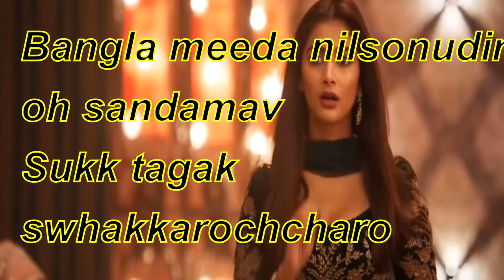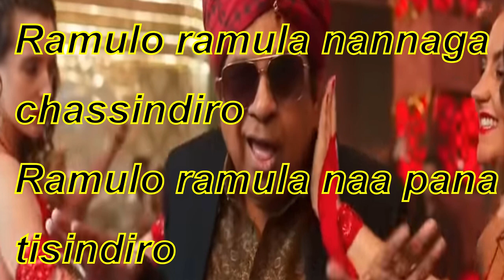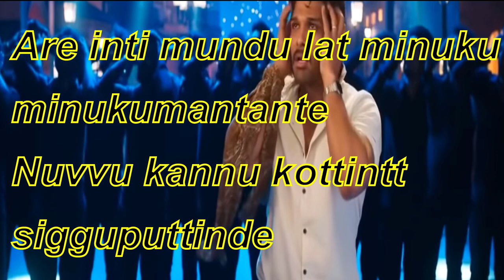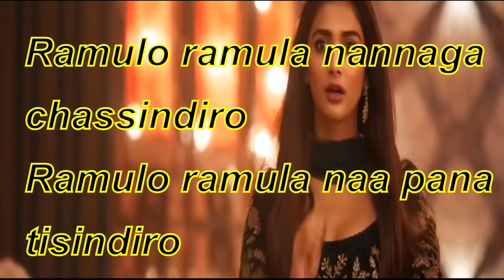Allu Arjun new movie song | Ramuloo ramula Full Song | Trivikram | Thaman S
Presenting RamulooRamulaa Full Song From The Telugu Movie Ala Vaikunthapurramuloo
Song : Ramuloo Ramulaa
Singers - Anurag Kulkarni, Mangli

Cast & Crew:
VFX Supervisor: Yugandhar T
Editor: Navin Nooli
Art Director: A.S. Prakash
Cinematography: P.S Vinod
Stunt Director's: Ram - Lakshman
Executive Producer: PDV Prasad
Producers: Allu Aravind - S. Radha Krishna(Chinababu)
Banners: Haarika & Hassine Creations and Geetha Arts
Audio : Aditya Music

Music Credits
Arranged & programmed by thaman S
Percussions & acoustic drums taikos
Anandan Sivamani
Strings & mandolins - tapas roy
Shenai & Clarinet - Omkar
Additional programming - Siddhant & Osho
Harmony - satya Yamini, Manisha, Ramya Behra Mohana bhogaraju Sruthi Ranjani
Gayathri Sruthi Adhiti & Sahithi
Sri Krishna Saketh Aditya hanuman Arun & Prithivi Chandra
Song recorded at YRF ( Mumbai ) & V studios by
Shanthanoo Abhishek & Osho V
Mixed & mastered by - shadab rayeen at
New edge ( Mumbai )
New edge ( New York)
Assisted by abhishek & Dhananjay khapekar
Programme co ordinator - MANIGANDAN k